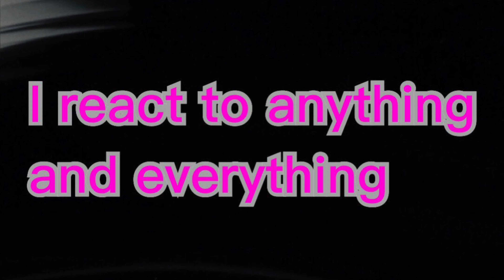Reacting to Dillian Whyte's devastating loss against Alexander Povetkin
Boxing news
Reacting channel
Positive and negative feedback
Fight hype
Samoan opinions
Real fob reacting